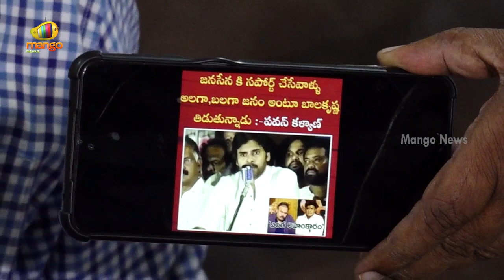Posani Krishna Murali Sensational Comments On Nara Bhuvaneshwari & Nara Brahmani | Mango News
Posani Krishna Murali Sensational Comments On Nara Bhuvaneshwari & Nara Brahmani.